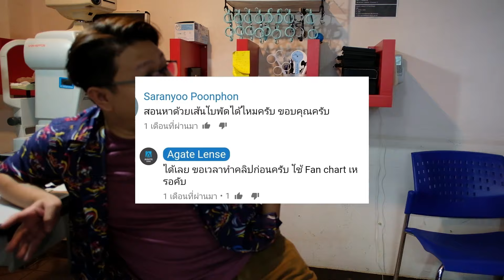หาค่าสายตาเอียงโดย Fan Chart